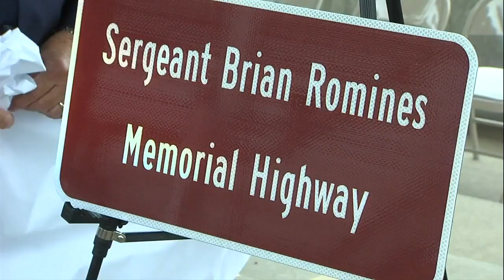Highway dedicated to fallen soldier in Union County